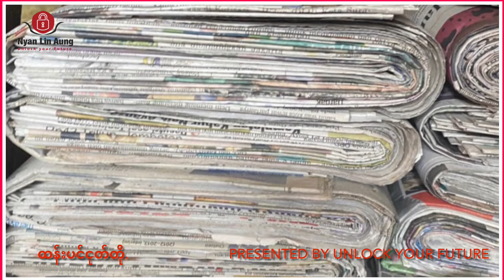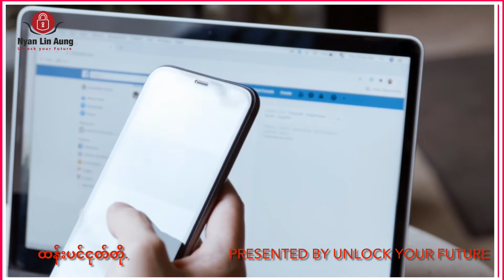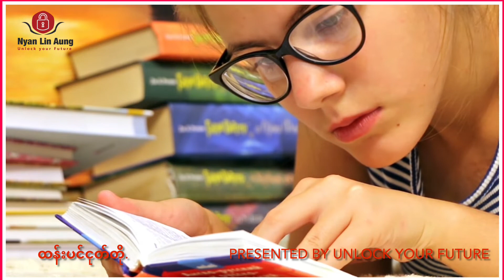ထန်းပင်ငုတ်တိုလိုလူတွေဟာမွဲကြတယ်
လူငယ်တို့ရဲ့ထင်မြင်ချက်လေးတွေကိုကိုလဲ Comment မှာရေးခဲ့လို့ရပါတယ်၊ အခုလိုမျုိး အချိ်န်ပေးပြီး video ကို ကြည့်ပေးတဲ့အတွက် ကျေးဇူး အထူးတင်ပါတယ်၊ လူငယ်များအတွက် ငွေရှာနည်းများ(Make money online) စိတ်ဓါတ်တက်ကြွစေမယ့် ( Myanmar Motivational videos) များ၊ ဘ၀နေနည်းထိုင်နည်းများကို ပြောပြပေးနေတဲ့ video များကိုနေ့တိုင်တင်ပေးနေပါတယ်။